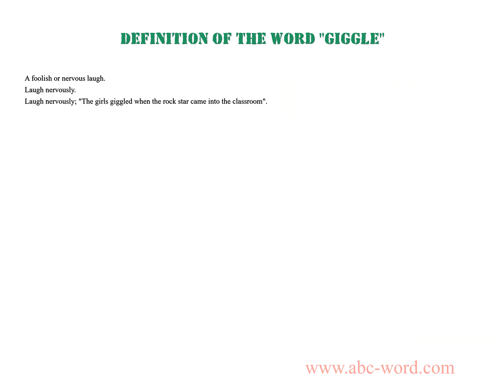Definition of the word "Giggle"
you will find full information about this word "giggle".
From the video you will learn the definition for the word giggle. The lexical meaning of the word giggle. What does the word giggle mean? And much, much more...